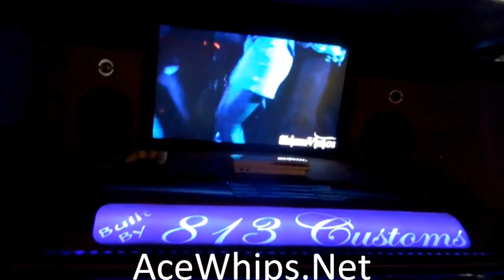AceWhips.NET- White Lincoln Mark LT on 30" Grassetto Forgiatos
White Lincoln Mark LT on 30" Grassetto Forgiatos